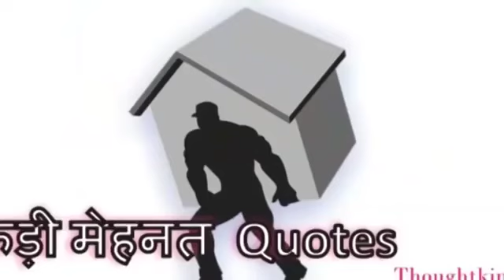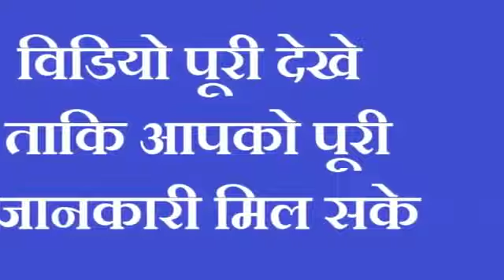नहाते समय बोल दें ये शब्द महा करोड़पति बनने से कोई नही रोक सकता